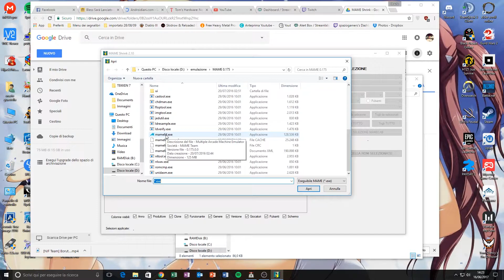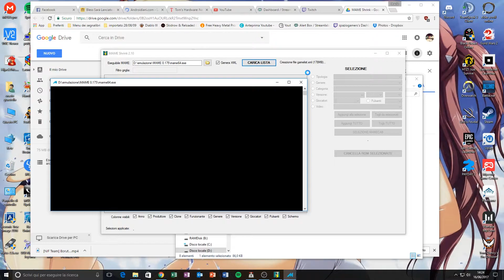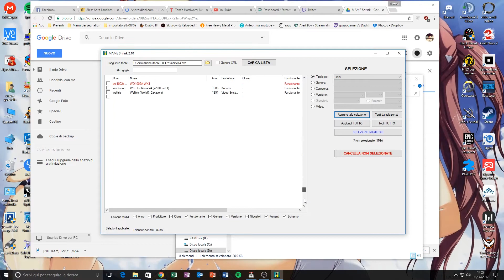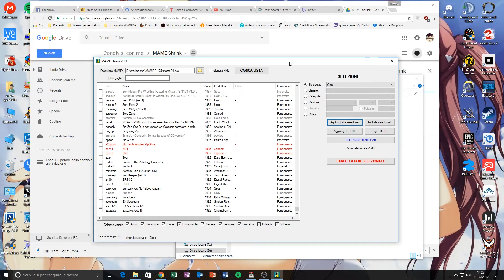[Tutorial] Guida: come pulire il proprio romset MAME con Mame Shrink!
Link a MAME Shrink 2.10

- Supportaci:

acquista i tuoi giochi su instant gaming cliccando sul seguente link, ci aiuterai ad acquistare nuovi titoli da giocare insieme su twitch e da recensire. grazie!!